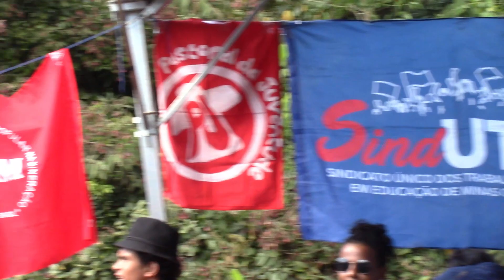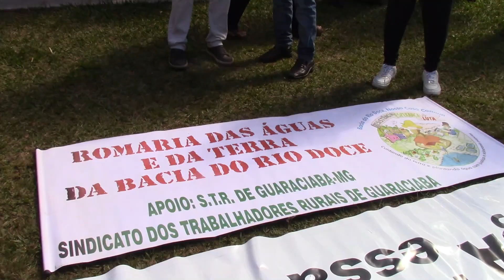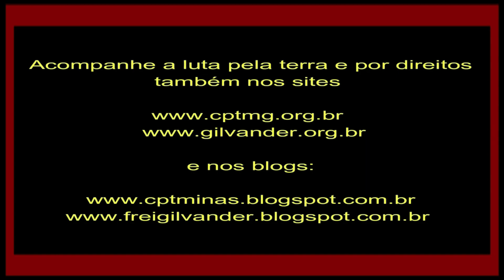Cantoria e clamores por direitos: 32ª Romaria dos/as Trabalhadores/as, no Botafogo, em Ouro Preto/MG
Cantoria libertadora e clamores por direitos na 32ª Romaria dos/as Trabalhadores/as, no Botafogo, em Ouro Preto/MG. Vídeo 6 – 1º/05/24